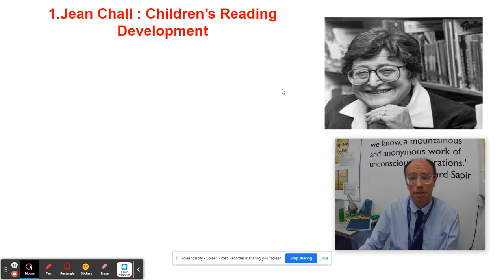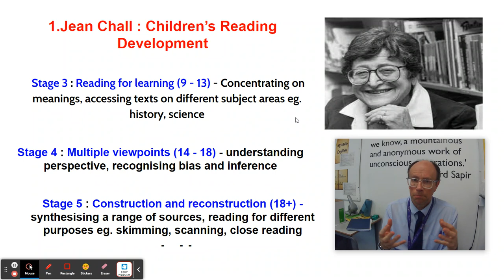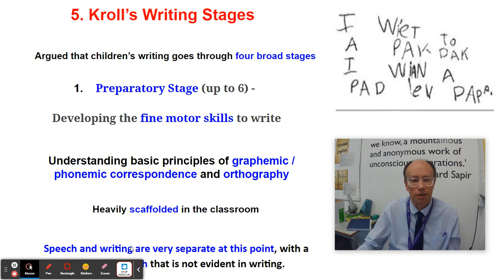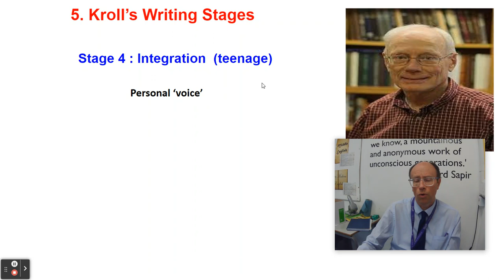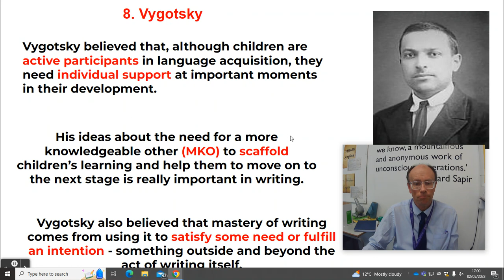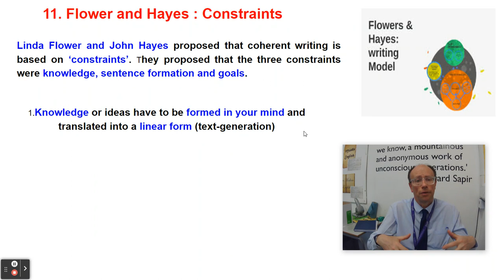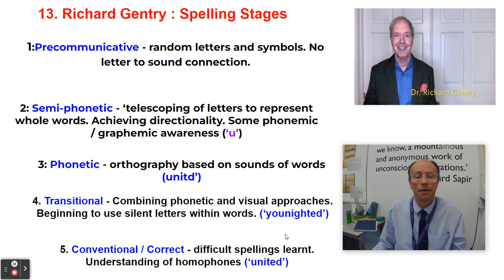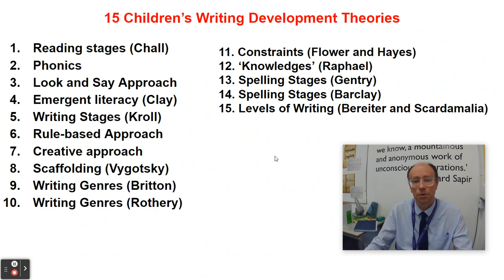English Language A Level 15 theories of children's writing development Paul Heselton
Paul talks through 15 theories essential for writing about children's language development. Paul is subject leader for Eng Lang A Level at QE, Darlington.